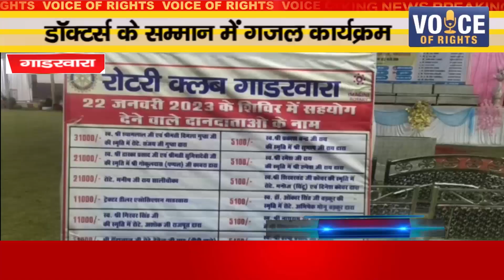गाडरवारा ll डॉक्टर्स के सम्मान में ग़ज़ल कार्यक्रम